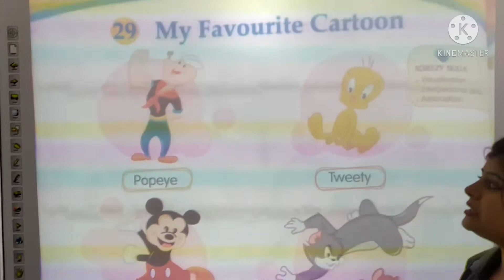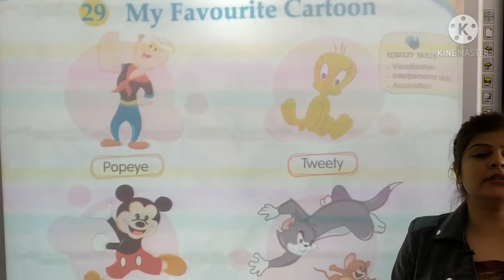Kindergarten _H.K.G._ E.V.S._ My Favourite Cartoon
Kindergarten _H.K.G.
Subject - EVS
My Favourite Cartoon